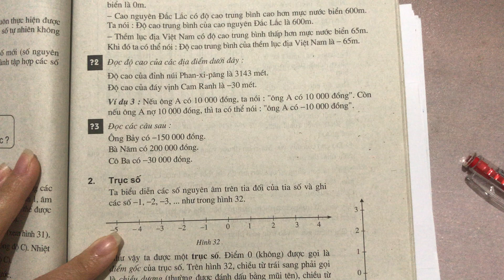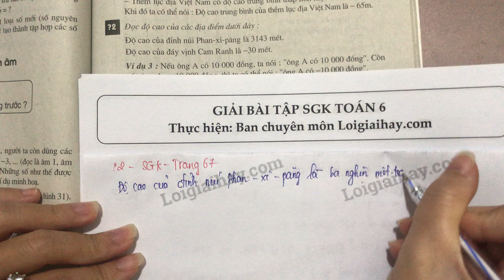Trả lời câu hỏi 2 bài 1 trang 67 SGK toán 6 tập 1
Đọc độ cao của các địa điểm dưới đây:
   Độ cao của đỉnh núi Phan-xi-păng là 3143 mét.
   Độ cao của đáy vịnh Cam Ranh là -30 mét. .